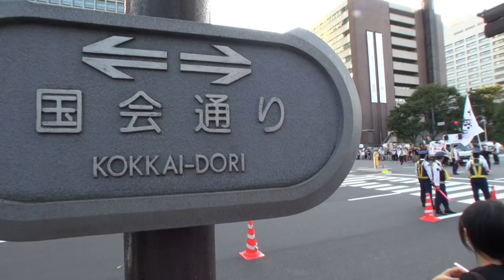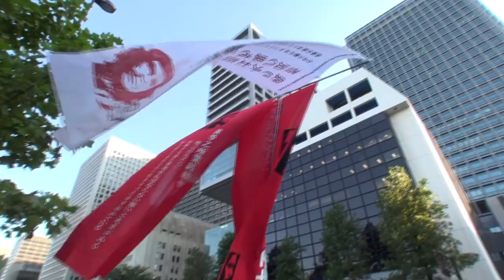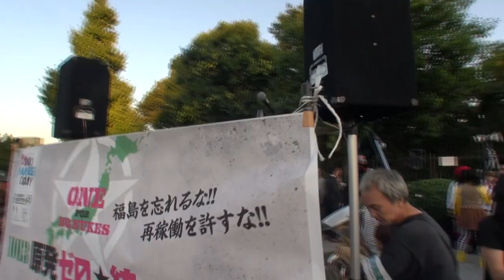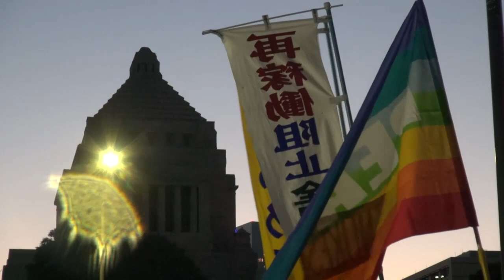1013 原発ゼロ★統一行動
10.13原発ゼロ☆統一行動
日比谷公園から延々と続くデモ。
そして国会前集会。
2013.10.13